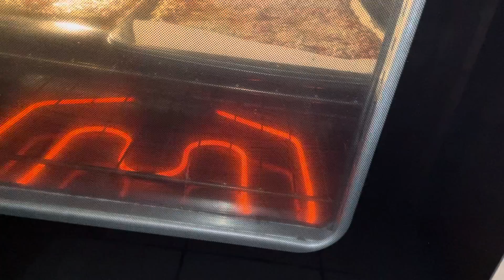Let’s eat some pizza 😊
Wow that looks good😊❤️🇺🇸❤️🇵🇭❤️🌍❤️